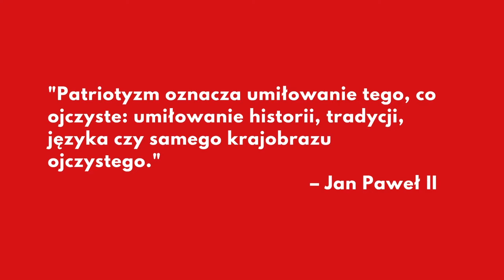Z serii: "Mówimy po polsku" cz.2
Wywiad z naszą rezydentką Joanna Wondzynski